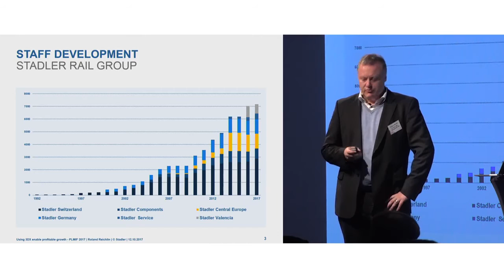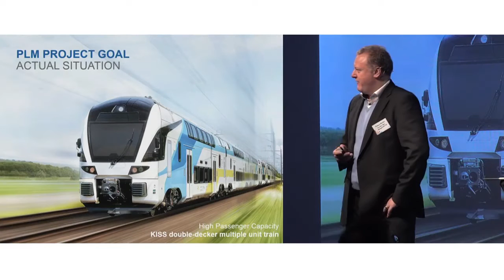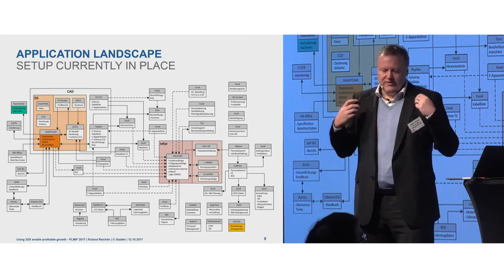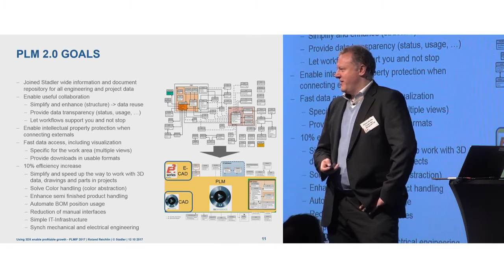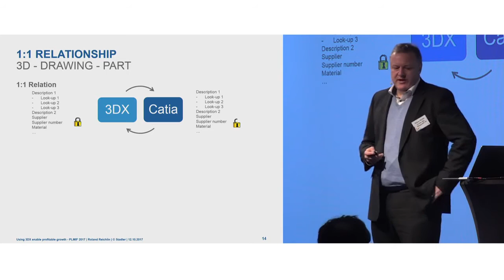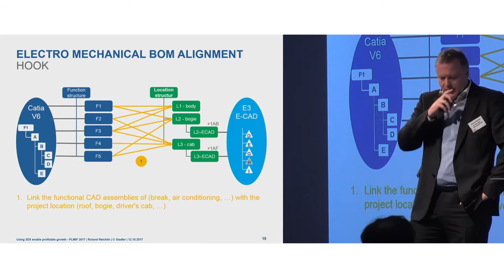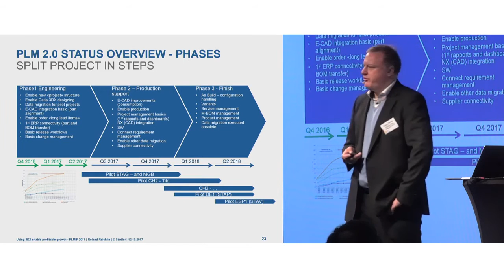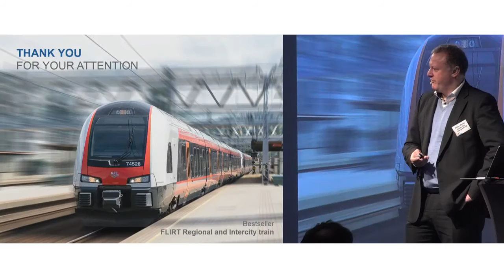Stadler Rail (Roland Reichlin, Leader Business Applications) auf dem PLM Innovation Forum 2017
Das Video (Vortrag von Herrn Roland Reichlin von Stadler Rail auf dem diesjährigen PLM Innovation Forum) zeigt, mit welchen Herausforderungen heute ein schnell wachsendes internationales Unternehmen mit sehr individuellen komplexen Produkten konfrontiert wird und wie PLM (Product Lifecycle Management) dabei hilft.